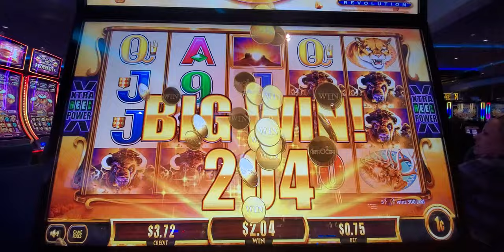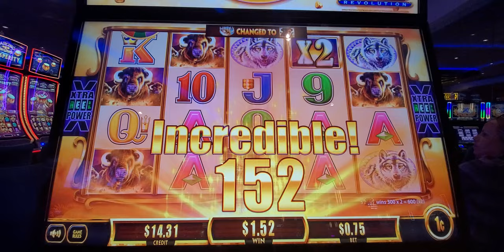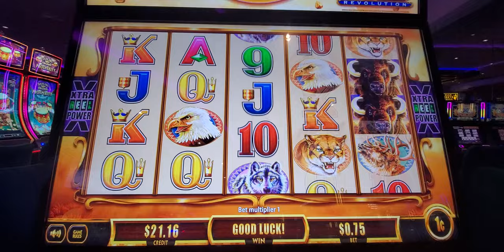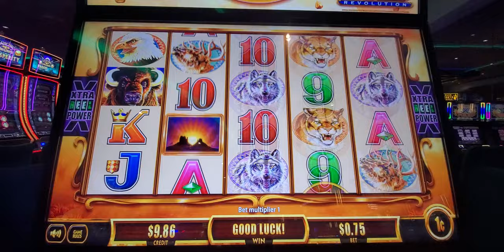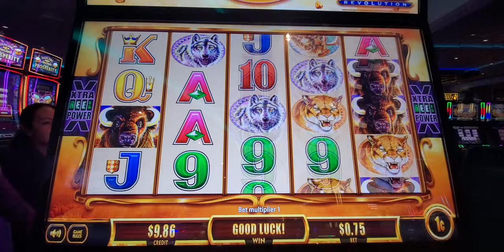1529. The End of Buffalo Rebellion in my video. Slot 20240609 185943